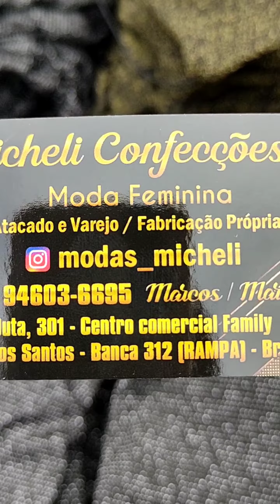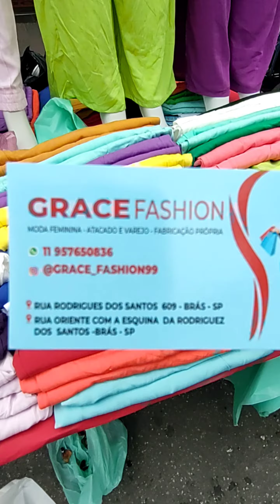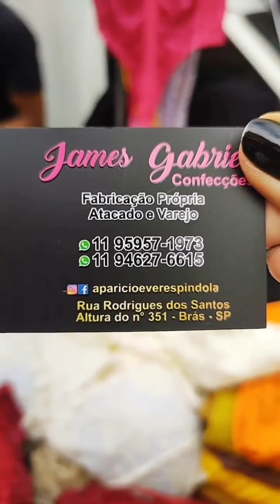FEIRINHA DA MADRUGADA RUA RODRIGUES DOS SANTOS/DICAS PARA COMPRAS DE NATAL/BARATO /BRÁS SP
RUA RODRIGUES DOS SANTOS, altura do 500
BRÁS SP

ASSESSORIA DIVANDO NO BRÁS
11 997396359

•♦•  GEANE SILVA  •♦•
♡ME SIGAM NO INSTAGRAM♡